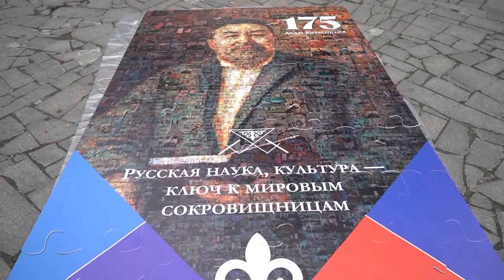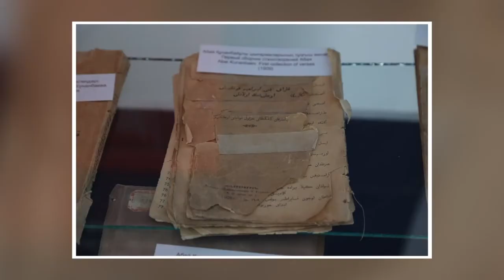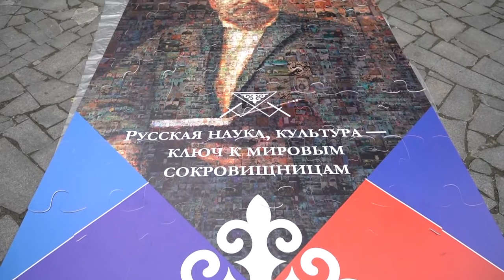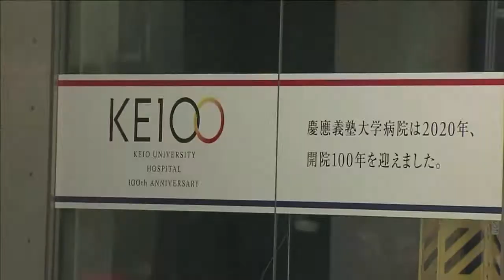Новости Большой Азии от 18 августа 2020 (Выпуск 543)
Смотрите в выпуске:
• Москва отметила юбилей великого казахского мыслителя Абая Кунанбаева
• Ливанский художник-витражист Майя Хуссейни принялась за восстановление разрушенных стеклянных панно кафедрального собора Бейрута
• СМИ Японии выразили беспокойство по поводу состояния здоровья премьер-министра страны